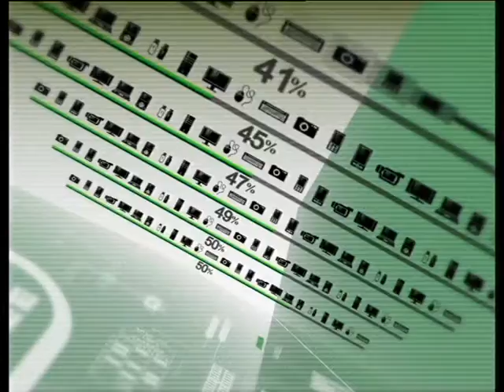Добрай ранiцы, Беларусь! Зейнал Гаджиев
28.07. в эфире программы "Добрай ранiцы, Беларусь!" Зейнал Гаджиев рассказывает о Всемирном дне борьбы с торговлей людьми.

собственность Белтелерадиокомпании